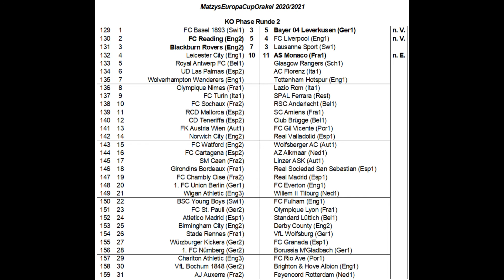M.E.C.O. #132 Leicester City - AS Monaco I Runde 2 [FIFA 21] [Deutsch]